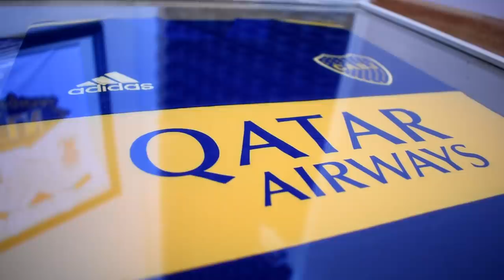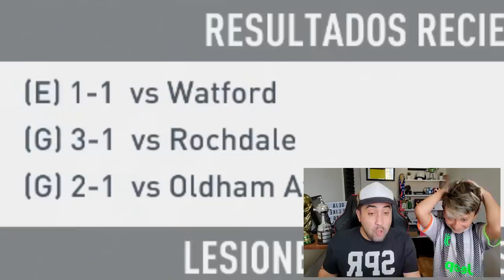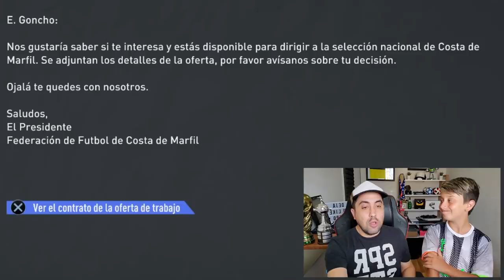FICHAJES RÉCORD! ENFRENTO el JEQUE TURULO y su DREAM TEAM